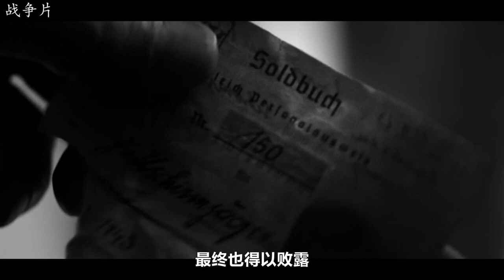19岁小炮灰冒充上尉，14天屠杀近200人，烧杀淫掠无恶不作！影视